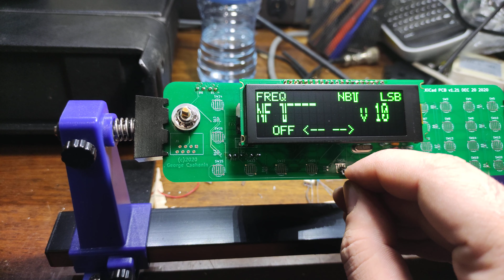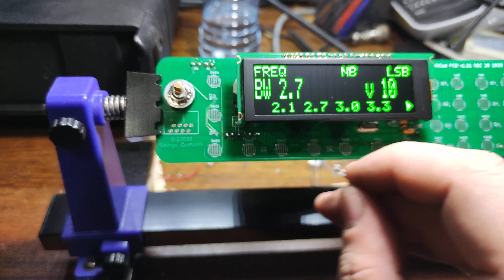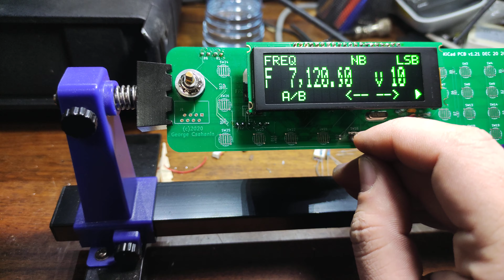Motorola Micom 2TS - hand made Control Head - Part 1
Hand made control head for Motorola Micom 2TS with OLED display. Many Thanks to George Csahanin.